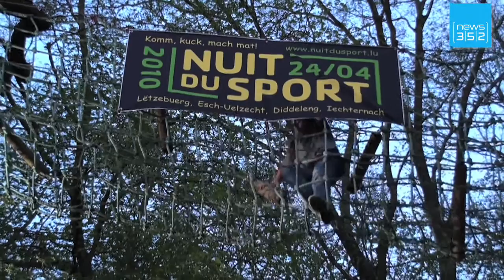WEBnews - Ausgabe vom 26 April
Treffen der EU-Außenminister in Luxemburg - Jaroslaw Kaczynski kandidiert bei Präsidentenwahl in Polen - Zweite Ausgabe der "nacht des Sports" 2010 in Luxemburg